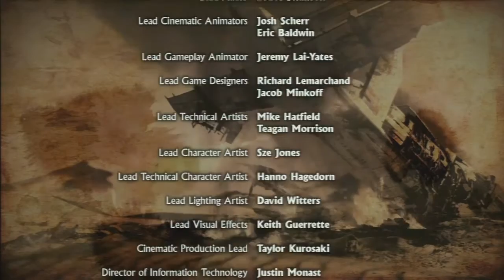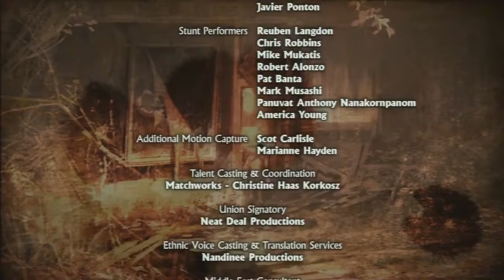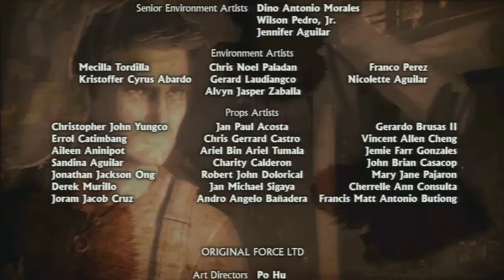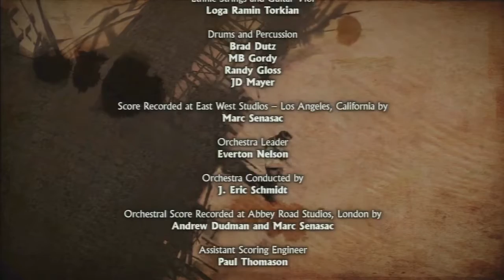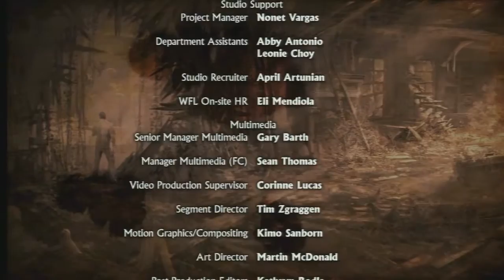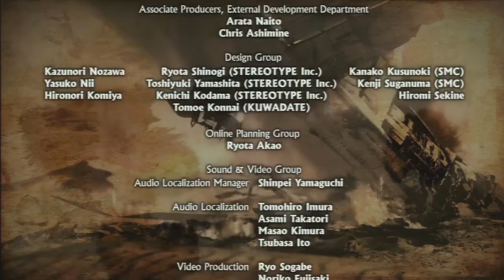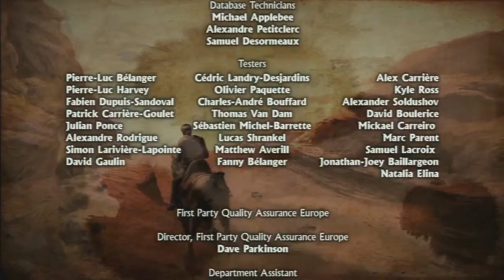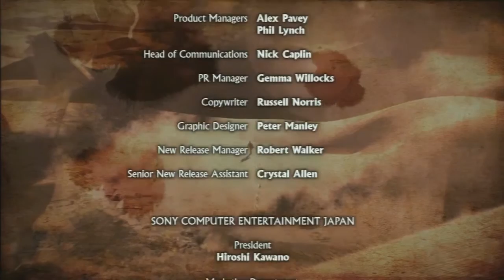[Danish] Let's Play Uncharted 3: Drake's Deception [Episode 29] Finale